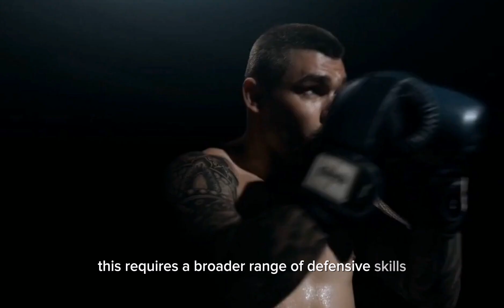Muay Thai vs. Boxing: The Fight for Striking Dominance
My Video Editors:

Credit to :
1. PowerDirector: "Video effects/assets generated by PowerDirector."

2. Beta Augie: "Video effects/assets generated by Beta Augie."

3. Capcut: "Video effects/assets generated by Capcut."